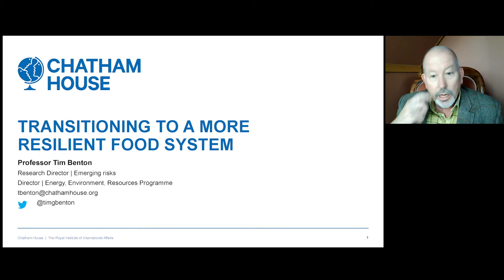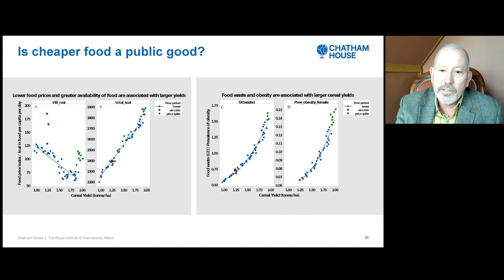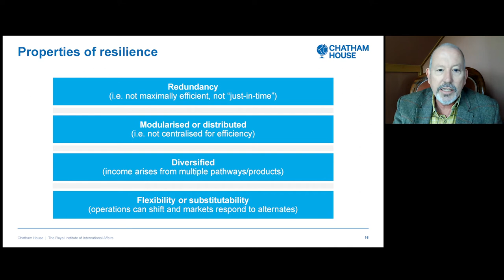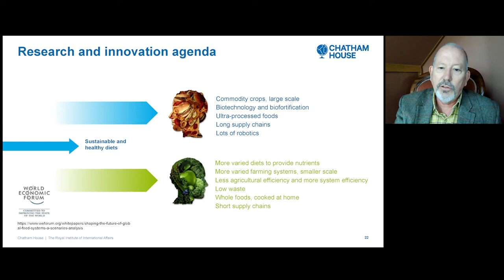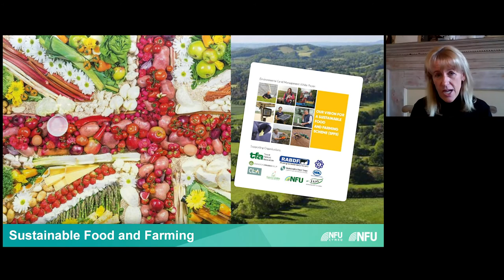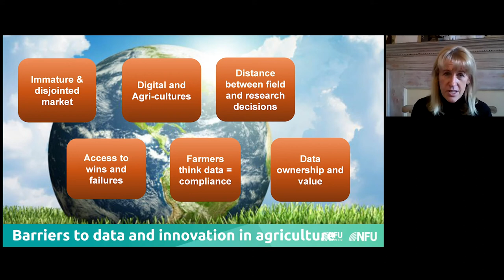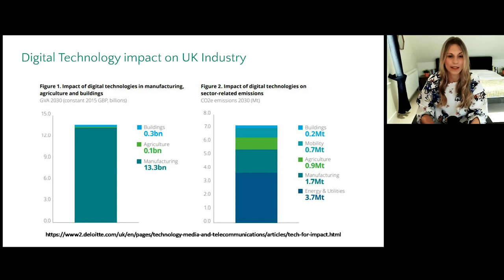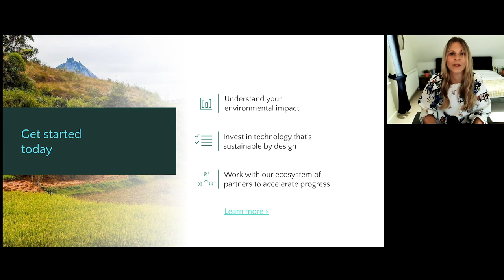Innovation for Food Resilience: Part 1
On the 19th November, the UK's Four Agri-tech Centres - Agri-EPI, Agrimetrics, CHAP and CIEL - came together to discuss challenges to future food resilience and how technology holds the solution.

This video features keynote sessions delivered by Profession Tim Benton (Research Director, Chatham House), Minette Batters (President, NFU), and Ellen Wilson (Sustainability Lead, Microsoft UK).